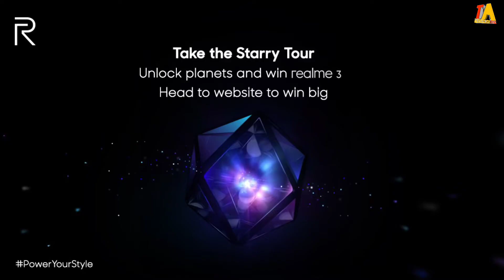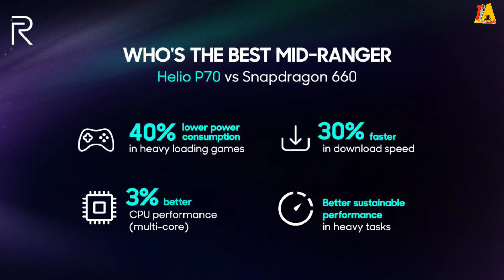Realme 3 - Confirmed Specs | India Launch | Redmi Note 7 Killer?..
Technical Azhar